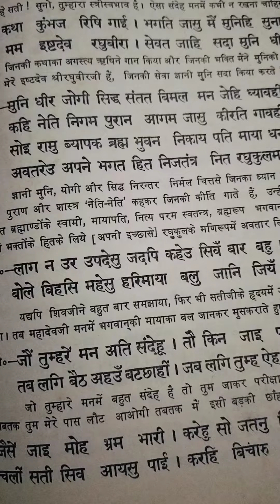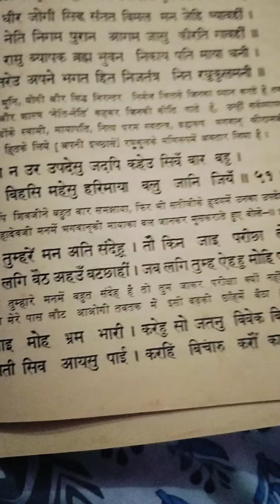ramcharitmanas religion hindi